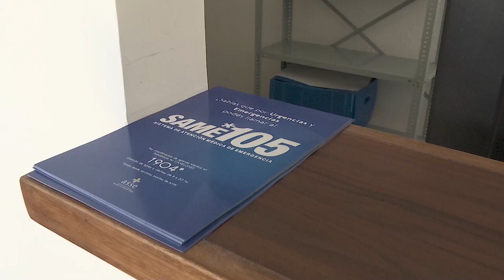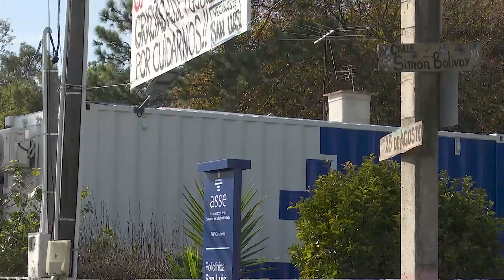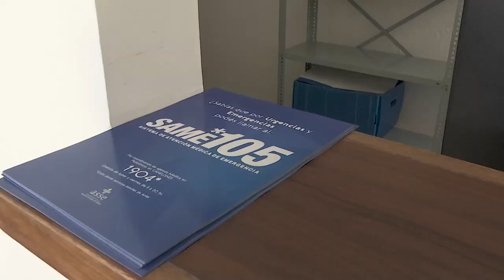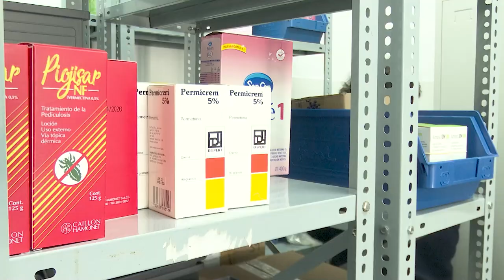Quedó inaugurada la nueva Policlínica en San Luis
Este martes 11 de junio, quedó inaugurada la nueva Policlínica de San Luis, situada en un nuevo lugar más accesible para los usuarios y con mayores espacios que permitió agregar consultorios, sala de espera adecuada y farmacia acorde, así como se agrega un consultorio odontológico.

Así lo señaló el Presidente de ASSE, Marcelo Sosa, quien señaló que la nueva Policlínica es un reclamo viejo y fundado, tanto de la comunidad como de los funcionarios.

El local anterior era "muy pequeño y se encontraba en una ubicación compleja, porque en invierno generaba muchos problemas a los usuarios", quienes además "no tenían la comodidad suficiente para esperar a ser atendidos por nuestros profesionales o para ir a la farmacia".

Asimismo, el nuevo edificio, ubicado en 25 de Agosto y Simón Bolívar, ofrece una mejor accesibilidad, ya que "tiene el ómnibus en la puerta".

La Policlínica beneficia a una población de 2.200 usuarios habituales de la zona (que puede extenderse hasta cerca de los 6 mil) y ofrece servicios de medicina general, ginecología, odontología, enfermería, ecografía y psicología.

Cabe acotar que en la Policlínica anterior, la farmacia no tenía ventanilla de dispensación, ni los funcionarios una silla para sentarse. Es decir, que el nuevo local mejora la atención de los usuarios y las condiciones de trabajo de los funcionarios, resaltó Sosa.

El jerarca agregó que existe un proyecto para hacer de la Policlínica anterior, una Base del SAME 105.

Participaron asimismo del evento, el Vicepresidente de ASSE, Néstor Graña, el V ocal, Julio Micack, el Gerente General (i), Juan Ramón Blanco, el Director de la Red de Atención Primaria (RAP) de Canelones, Carlos Ortega, el Director de la Policlínica, Matías Ruiz, el ex Presidente de ASSE, Leonardo Cipriani, autoridades departamentales, legisladores, representantes del Ministerio de Salud Pública y de otros organismos, funcionarios y usuarios.